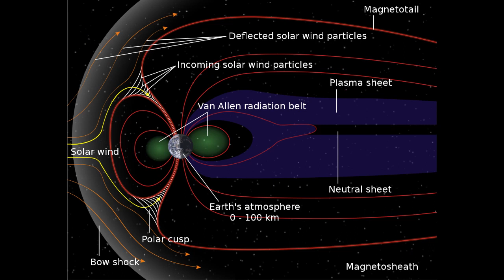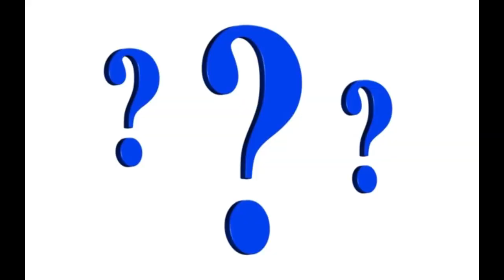The Biggest Solar Flare in 2024. What Will Happen to the Earth After the 2024 Solar Flare?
The biggest 2024 solar flare is a rare and powerful event that could change the world as we know it. In this channel, you will learn about the science, the effects, and the opportunities of this cosmic phenomenon.